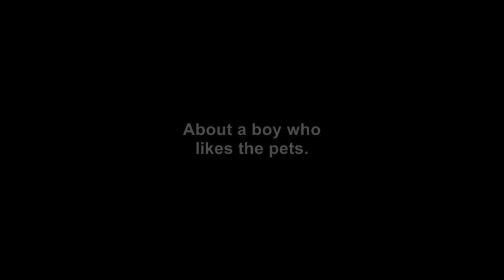Orlandpets: The Movie | Official Trailer | Oska Bright Film Festival 2024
This film is about a boy and his pets from Orlando, Florida. Josh a 12 year old boy and his pets are going on a trip. Josh and his pets are going on vacation to the United Kingdom  Their trip doesn’t go as planned!  Josh and his pets hear the evil dictator Carlton Persons and his villainous henchmen have big plans to take over as Mayor and take over the Mega Pet Shop in Orlando and then take over the USA. With the help of his pets, Lance, Jemmica and Soda, and his family, Andrew, Becky and his big brother, Eugene, will Josh and his pets be able to stop the greedy dictator and save the Mayor, the pet shop and America!? Will they enjoy their trip?.  With their amazing, pet-tastic adventures. It's Orlandpets film based on the animated series!

Oska Bright Film Festival is the world's biggest film festival showcasing bold, brilliant and boundary-breaking stories from learning disabled filmmakers from across the globe.

With less than 5% of disabled people working in the UK film industry, Oska Bright Film Festival is driven to make change happen. Working internationally with industry partners and funded by the BFI, our team produces the BAFTA and BIFA qualifying Oska Bright Film Festival, promotes accessible screenings, runs venue training, and develops skills for aspiring filmmakers. Oska Bright Film Festival puts people with learning disabilities or autism where they should be, on the big screen.

Oska Bright Film Festival takes place 11-17th March 2024 in Brighton and across the UK.